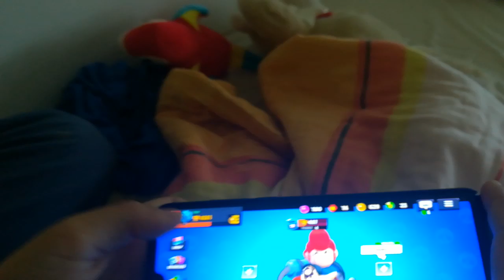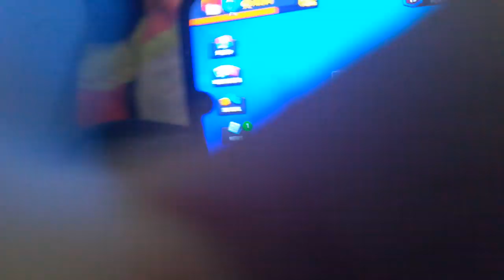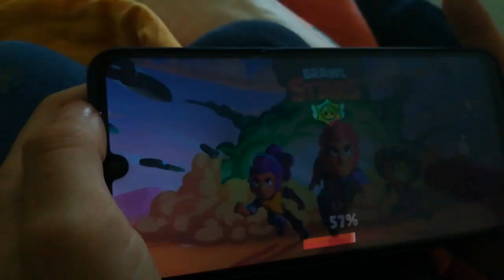Brawl starš DVA PROJA 1 DEL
Proji